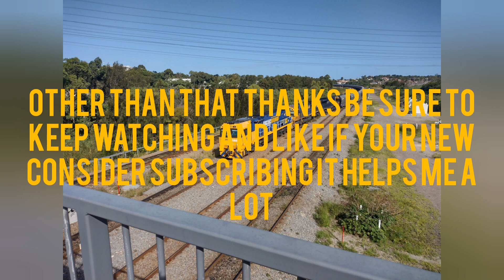thanks for 50 subscribers